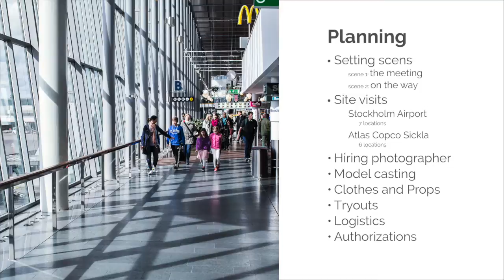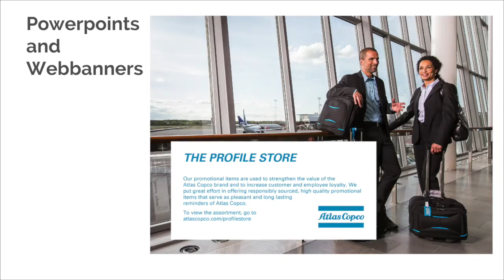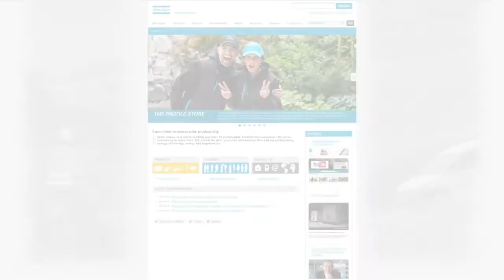Producing commercial pictures for Atlas Copco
The value of branded items consists of more than just the product and a printed logo on it. It's also carries the values of the brand and the story of the company. Values that includes responsible sourcing, environmental concerns and a true CSR engagement. Stories telling us who the company is.

For Creon it's vital to support our customers in their brand management. For one of our main clients it's very important to both strengthen and protect the brand trough branded items. To inspire the organization to understand more about the values build in their collection of branded items it was necessary to display them in a more attractive way through internal marketing.

In order to do so Creon produced professional photos for the promotion of The Profile Store® set-up for Atlas Copco.